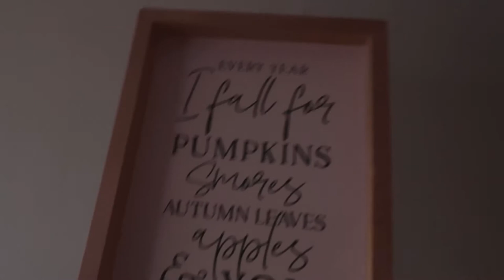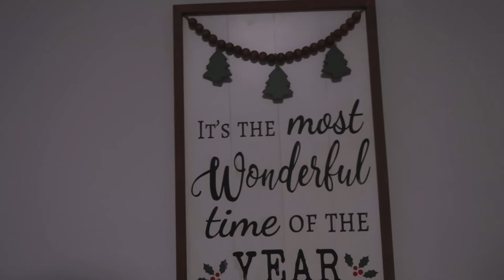DECORATING OUR APARTMENT FOR CHRISTMAS//vlog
I wanted to document for the first time we have ever decorated for Christmas as a married couple, so I'm sorry that this video is short and a little boring, but I didn't want to forget this sweet memory for us. I hope you enjoy regardless!

Instagram & Tik Tok: hannahreneebanana
Poshmark: hannahrenee1319
VSCO: Hannah Renee